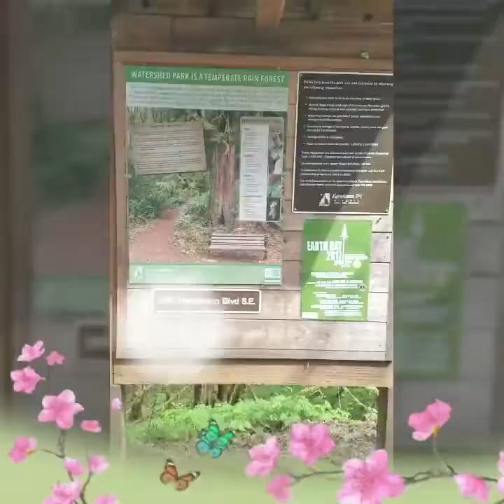Watershed Park Trail 2017